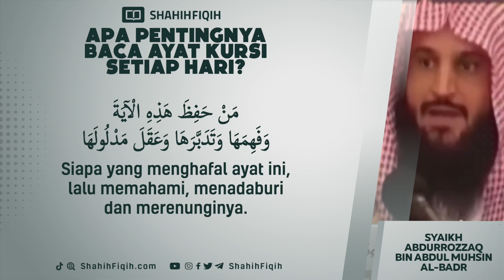Apa Pentingnya Baca Ayat Kursi Setiap Hari? - Syaikh Abdurrozzaq Al-Badr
Rasulullah shallallahu ‘alaihi wa sallam bersabda :

مَنْ قَرَأَ آيَةَ الكُرْسِيِّ فِي دُبُرِ كُلِّ صَلاَةٍ مَكْتُوْبَةٍ لَمْ يَمْنَعْهُ مِنْ دُخُوْلِ الجَنَّةِ اِلاَّ اَنْ يَمُوْتَ

“Siapa membaca ayat Kursi setiap selesai shalat, tidak ada yang menghalanginya masuk surga selain kematian.”

HR. An-Nasai dalam Al Kubro 9: 44. Hadits ini shahih oleh Ibnu Hibban, sebagaimana disebut oleh Ibnu Hajar dalam Bulughul Maram